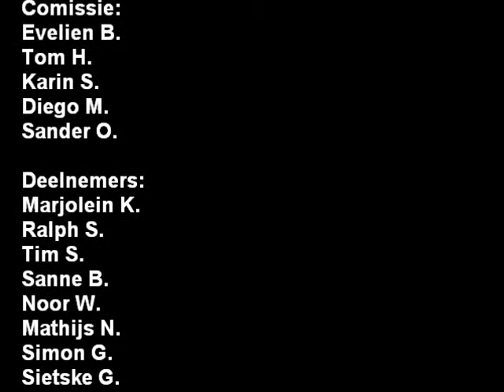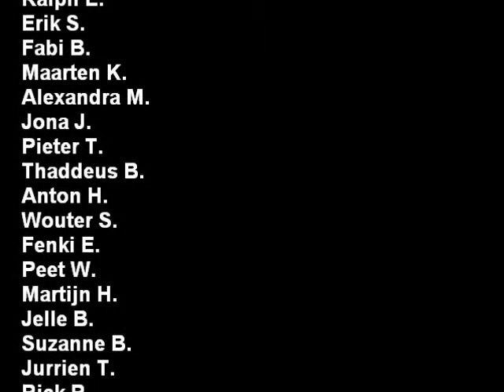Mundusreis 2010 naar "Rusland - Letland - Zweden"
Ieder jaar organiseert de BRC van Mundus weer een reis naar een sensationele locatie. Vorig jaar organiseerde de Buitenlandse Reiscommissie (BRC) een mooie reis naar Roemenië. De jaren daarvoor zijn Polen & Oekraïne en Ierland bezocht. Dit jaar geen uitzondering, we hebben geprobeerd in de voetsporen van oudgediende commissies te treden. Dit jaar zijn we naar Rusland, Letland en Zweden geweest van 19 t/m 28 Mei, geniet van de aftervideo met al haar triomfantelijkheden en viezigheden!